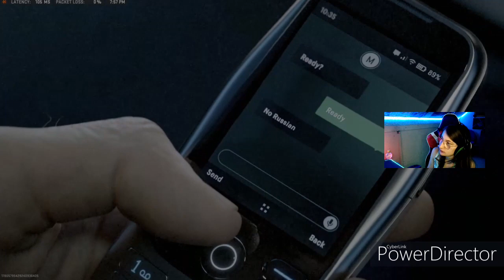COD warzone 2.0 is this reveal the truth? that the best map come back [english]